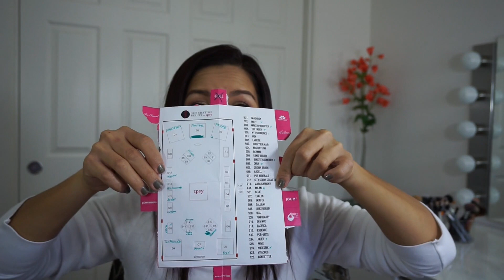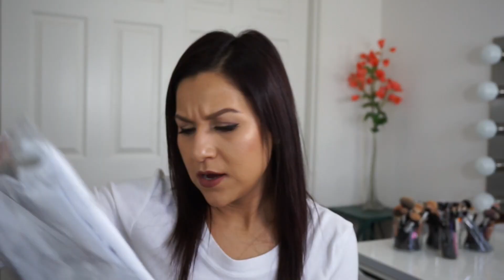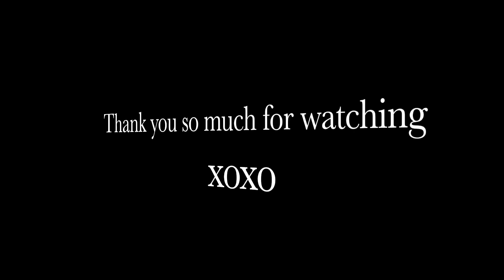Generation Beauty Experience & Haul 2016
Hi everyone :)
I wanted to share with you all my experience at Generation beauty LA, just in case you guys were curious about the event.
Overall I had an amazing time, I will definitely be attending again next year. I know this is a long Video I hope you all enjoy it.

Instagram Bracy Nicole

Twitter BracyNicole

Snapchat BracyNicole

Items that were purchased by me are all mentioned in the video

*I bought my ticket and it included free Items however all opinions are my own.